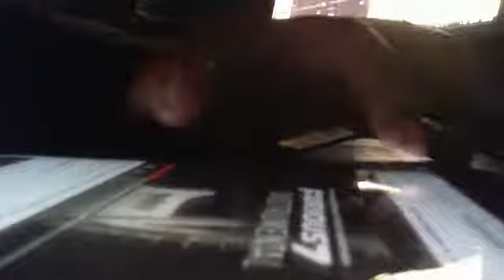Live On Billboard Music Awards